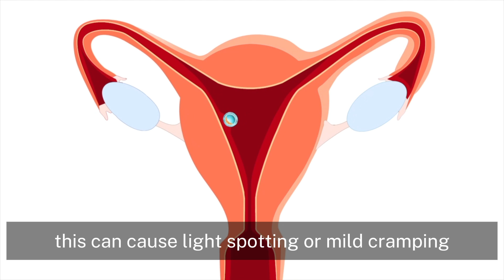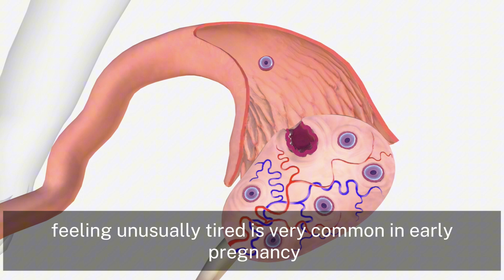10 Early Pregnancy Symptoms Before Missed Period (3D Animation)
🤰✨ Wondering if you might be pregnant—even before missing your period? Discover the 10 earliest pregnancy symptoms with clear 3D animations! This video is tailored for viewers in the USA & Canada, helping you spot signs as early as one week after conception. 🇺🇸🇨🇦

1️⃣ Implantation bleeding & cramping
2️⃣ Breast tenderness & changes
3️⃣ Extreme fatigue
4️⃣ Early nausea (not just “morning”!)
5️⃣ Frequent urination
6️⃣ Food aversions & cravings
7️⃣ Mood swings
8️⃣ Higher basal body temperature
9️⃣ Changes in cervical mucus
🔟 Heightened sense of smell

⚠️ Remember: Every body is different! For medical advice, always consult your healthcare provider.
💬 Drop your questions below—we love supporting your journey!
🔔 Turn on notifications for weekly uploads